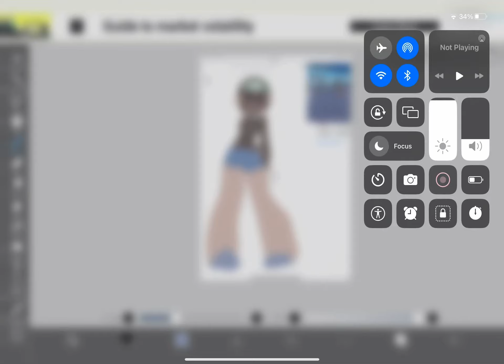March 28, 2023